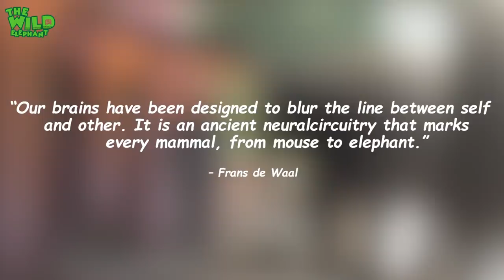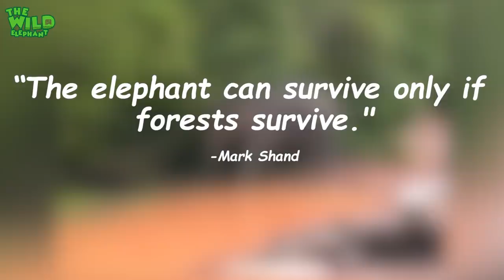Wild elephant in a village finds his new home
Video- Wild elephant in a village finds his new home

This video is about a team of wildlife officers moving a giant elephant out from a village area. They use heavy transportation to take him back to the forest.